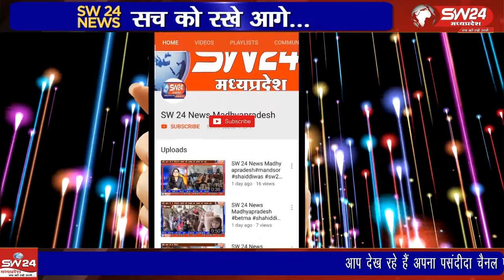जिले के टांडाबरुड सामुदायिक स्वास्थ्य केंद्र पर आधुनिक लैब की स्वीकृति हुई है, लेकिन इस लैब निर्माण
जिले के टांडाबरुड सामुदायिक स्वास्थ्य केंद्र पर आधुनिक लैब की स्वीकृति हुई है, लेकिन इस लैब निर्माण को लेकर जगह चयन का मामला खटाई में पड़ता जा रहा है।